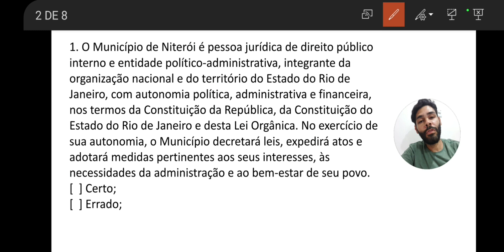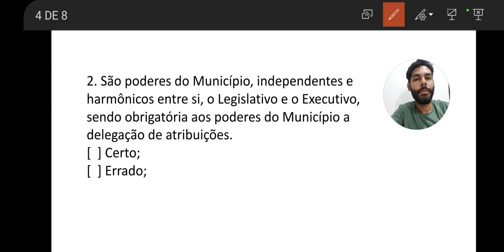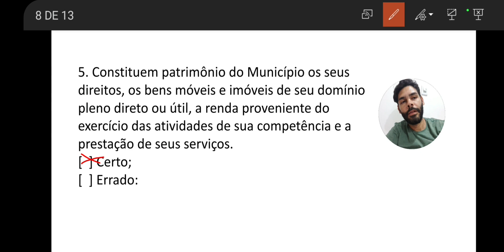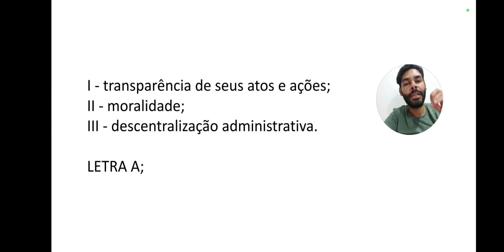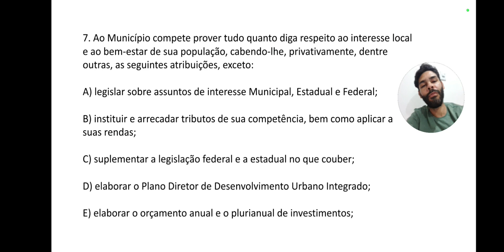Pref. Niterói-RJ / FISCAL DE OBRAS / LEI ORGÂNICA / QUESTÕES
☆Curso Online de Assistente